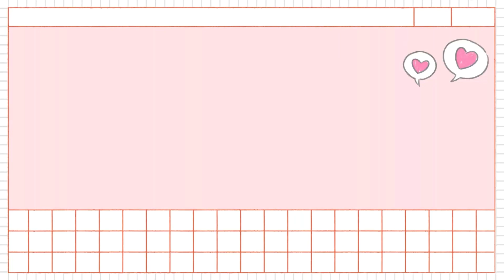MINI SHOPEE HAUL 👚👗🩱/ Theo trend mua đồ trên Shopee / Furthermine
Intro by @tooonya
© Bản quyền thuộc về Furthermine
© Copyright by Furthermine ☞ Do not Reup